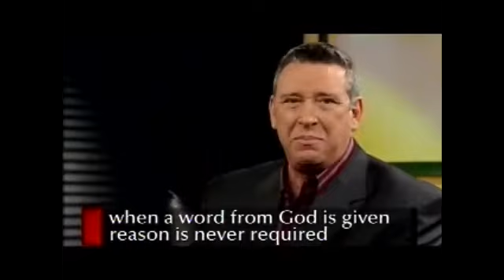Breakthrough - Nasir Siddiki - Recession Proof Your Life